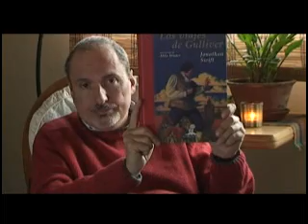143 - Los viajes de Gulliver - Jonathan Swif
El Señalador - Libros y cultura
Ciclo de microprogramas sobre literatura.
Emitido por Canal 7 de Neuquén durante el año 2009.
Una Producción de El Abrelatas SRL